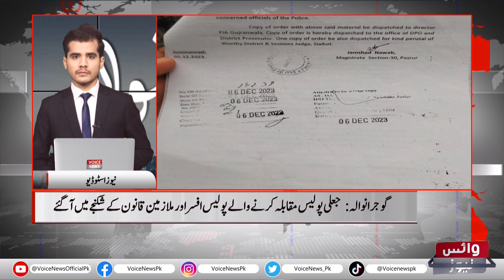Police Officers And Employees Who Engaged In Fake Police Encounters Come Under The Law | Voice News